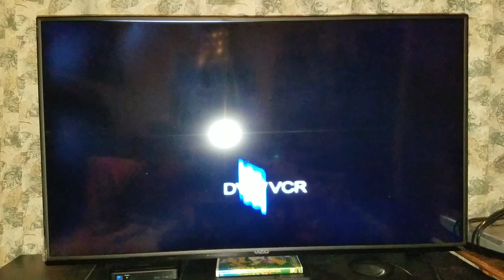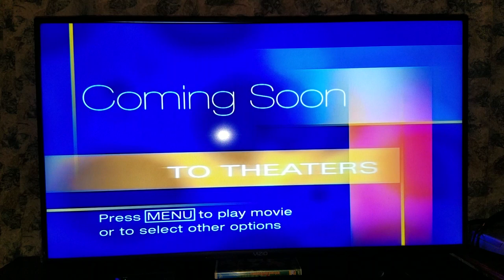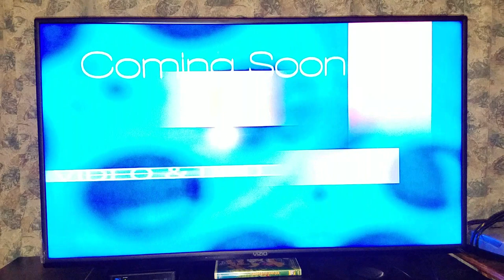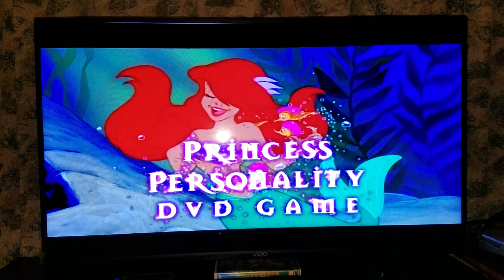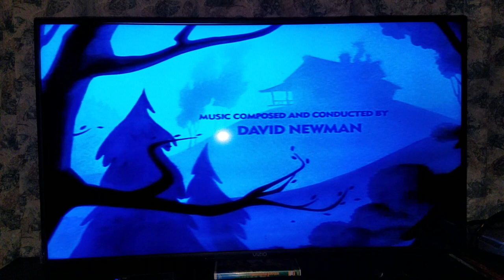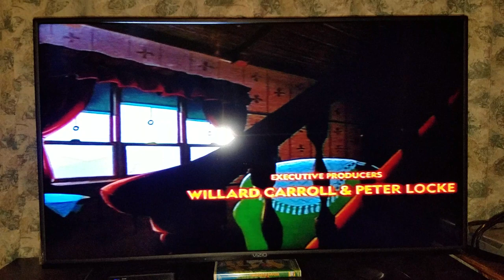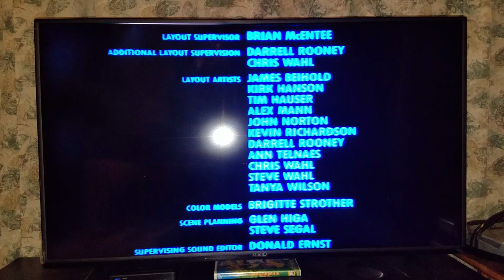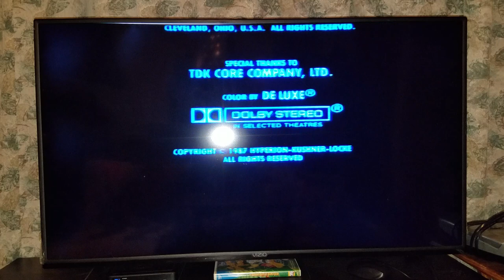Opening & Closing To The Brave Little Toaster 2003 DVD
NOTE: This is the Normal Version

Requested by Brendan's Movie Corner (Brendan Pippin) and John Nguyen's Movie Corner (John Nguyen)